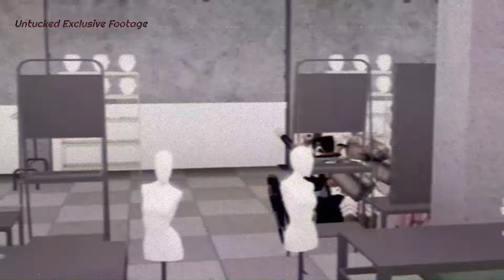Verx's Drag Race Season 1 | Episode 3: Sl*t Pop The Unauthorized Rusical 💗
Each queen perform a track from the queer icon Kim Petras' "Sl*t Pop" album for the first Rusical in Verx's Drag Race History!